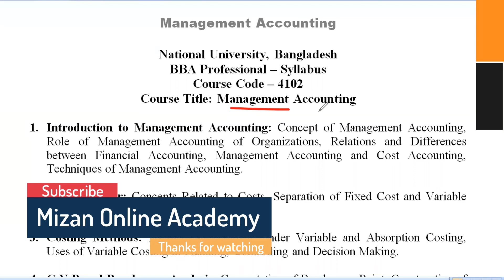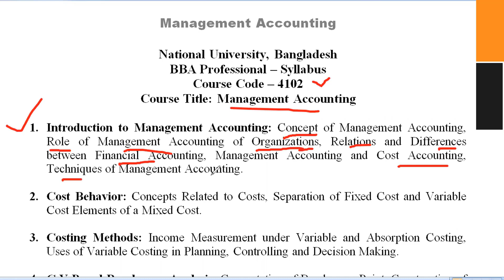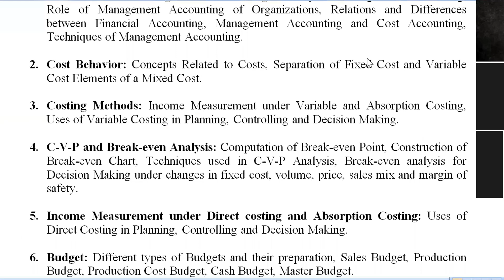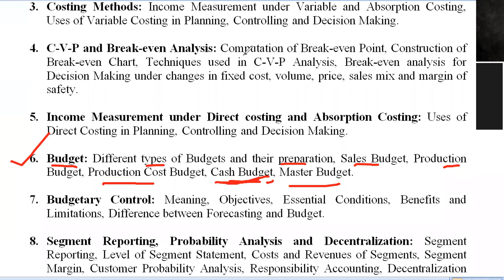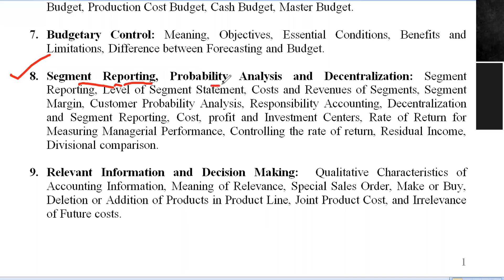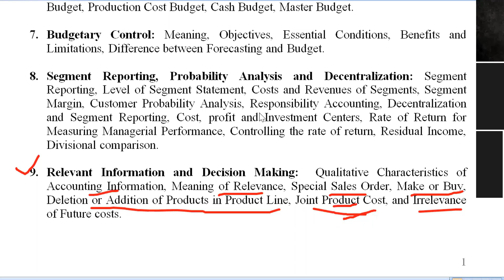BBA Professional 7th semester, Management Accounting, Syllabus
Publish on August 27, 2020
BBA Professional 7th semester,
Subject: Management Accounting
Chapter: Syllabus
                                 National University, Bangladesh
                                    BBA Professional – Syllabus
                                          Course Code – 4102
                          Course Title: Management Accounting
1. Introduction to Management Accounting: Concept of Management Accounting, Role of Management Accounting of Organizations, Relations and Differences between Financial Accounting, Management Accounting and Cost Accounting, Techniques of Management Accounting.
2. Cost Behavior: Concepts Related to Costs, Separation of Fixed Cost and Variable Cost Elements of a Mixed Cost.
3. Costing Methods: Income Measurement under Variable and Absorption Costing, Uses of Variable Costing in Planning, Controlling and Decision Making.
4. C-V-P and Break-even Analysis: Computation of Break-even Point, Construction of Break-even Chart, Techniques used in C-V-P Analysis, Break-even analysis for Decision Making under changes in fixed cost, volume, price, sales mix and margin of safety.
5. Income Measurement under Direct costing and Absorption Costing: Uses of Direct Costing in Planning, Controlling and Decision Making.
6. Budget: Different types of Budgets and their preparation, Sales Budget, Production Budget, Production Cost Budget, Cash Budget, Master Budget.
7. Budgetary Control: Meaning, Objectives, Essential Conditions, Benefits and Limitations, Difference between Forecasting and Budget.
8. Segment Reporting, Probability Analysis and Decentralization: Segment Reporting, Level of Segment Statement, Costs and Revenues of Segments, Segment Margin, Customer Probability Analysis, Responsibility Accounting, Decentralization and Segment Reporting, Cost, profit and Investment Centers, Rate of Return for Measuring Managerial Performance, Controlling the rate of return, Residual Income, Divisional comparison.
9. Relevant Information and Decision Making:  Qualitative Characteristics of Accounting Information, Meaning of Relevance, Special Sales Order, Make or Buy, Deletion or Addition of Products in Product Line, Joint Product Cost, and Irrelevance of Future costs.
Recommended Books:
1. T. Horngren, G. Foster and S. M. Datar, “Introduction To Management Accounting” (10th edition),
2. Pierre L Titard, Management Accounting,
3. Md. Mijanur Rahman, “Management Accounting” Published by Renaissance Book Depot.